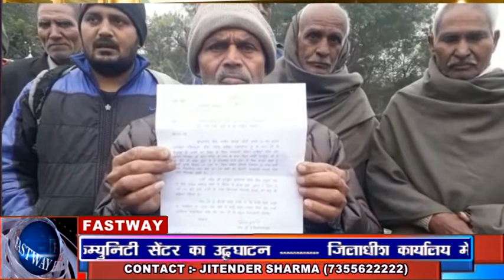पानी की समस्या को लेकर मलिकपुर वासियों ने दिया मांग-पत्र ए.डी.सी. को